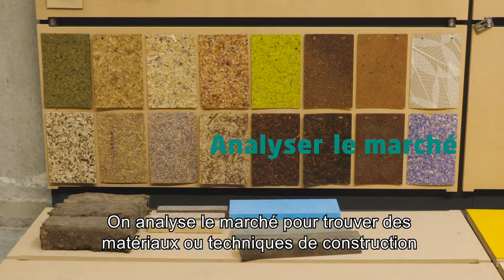Construction circulaire chez Colruyt Group Technics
L'avenir du secteur de la construction est circulaire. Le chef de projet Ivo Van Zandweghe explique comment Colruyt Group Technics contribue activement à cet avenir.